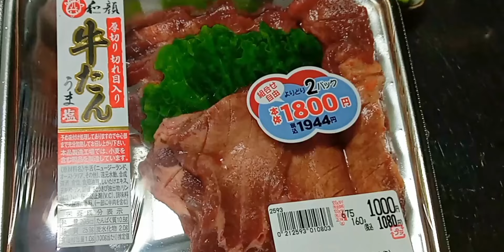頂いたお野菜で作り置き♪置物でイライラをカバー、お家でお弁当を食べる不甲斐ない日🙃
アラフィフお一人様/乳がんサバイバー/経過観察中/ピリ辛つくね/癒し置物/ナチュラルキッチン/日常vlog

ミュージシャン: EnjoyMusic